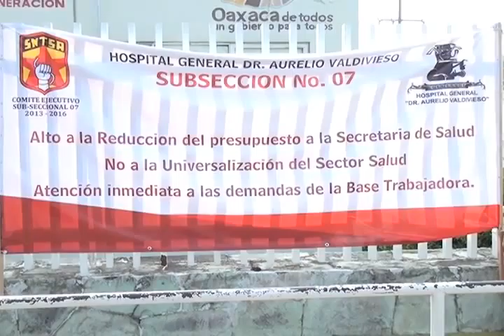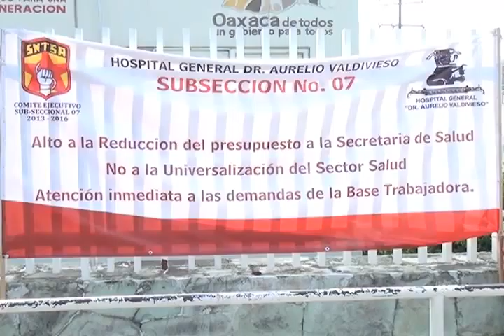METZTLI PARO SALUD FT